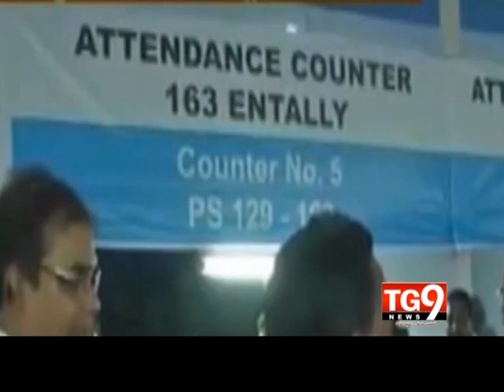12-05-14 AP View 01